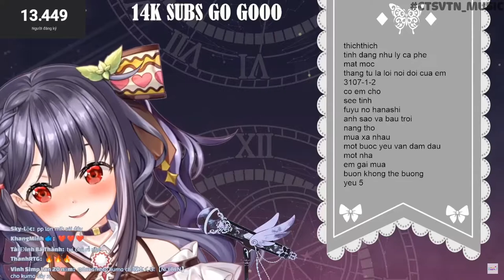♫ Yêu 5 | Nika Linh Lan 🔪